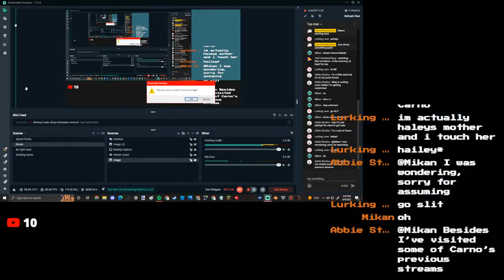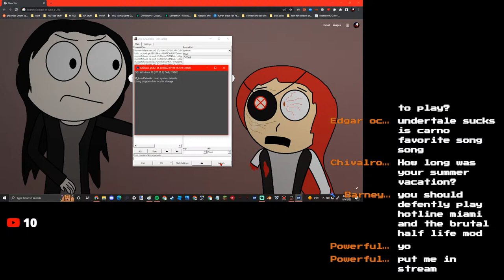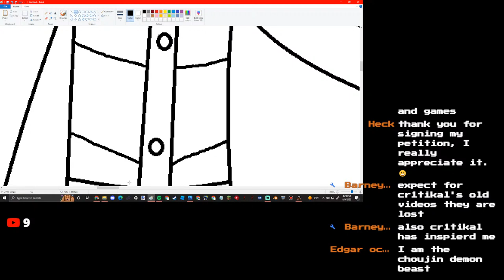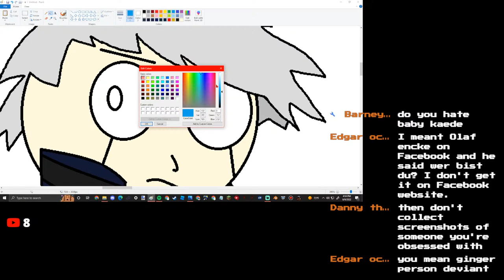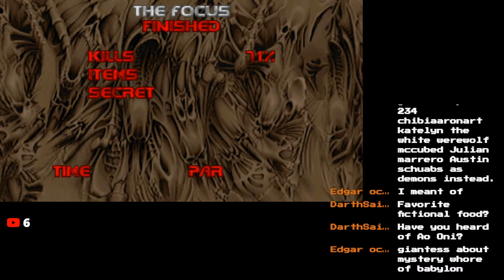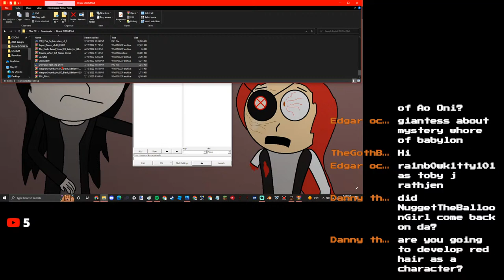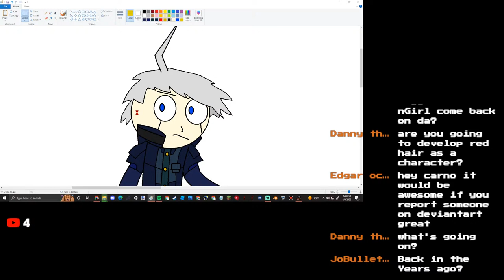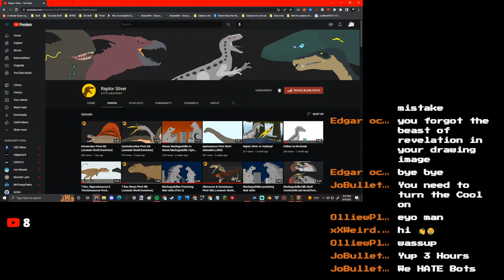Stupid Stream by an idiot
Canro Cult =P